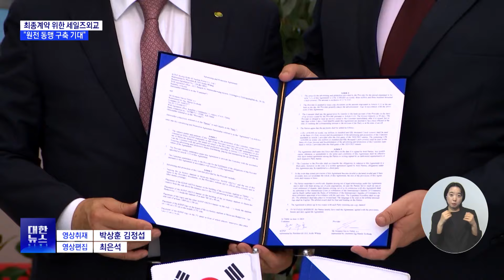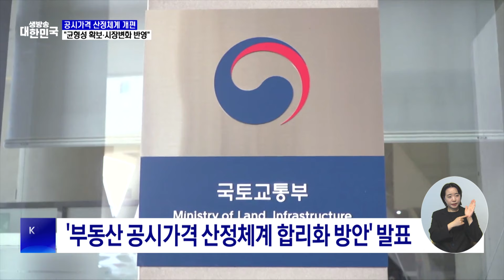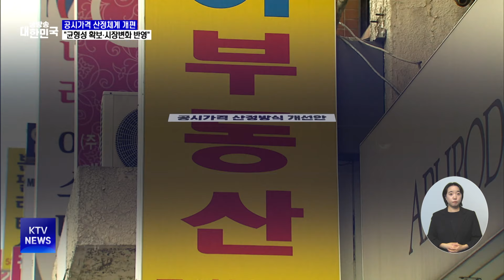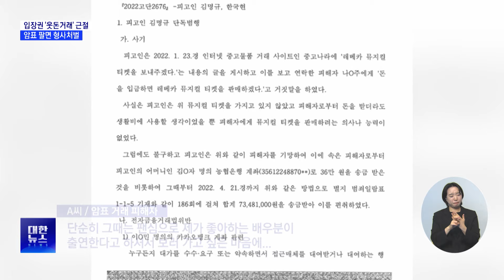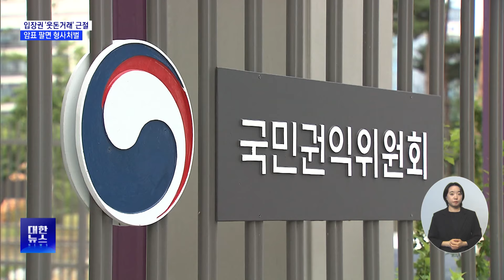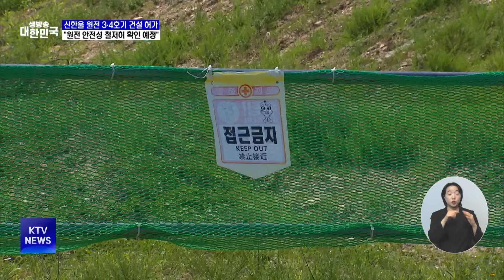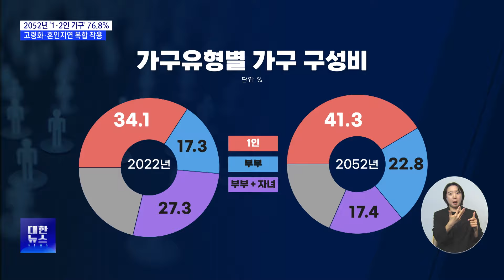윤 대통령, 19~22일 체코 방문···‘원전 동맹’ 구축 기대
-윤 대통령, 19~22일 체코 방문···"전방위 협력 논의"
-"윤 대통령 '세일즈 외교'···한-체코 원전동맹 구축 기대"
-공시가격 산정체계 개편···"균형성 확보·시장변화 반영"
-공연·경기 입장권 '웃돈 거래' 근절···암표 팔면 형사처벌
-원안위, 신한울 원전 3·4호기 건설 허가
-최 부총리 "경계의식 갖고 가계부채 더 안정적 관리"
-2052년 4집 중 3집 '1·2인 가구'···노인가구 50.6%
-산업단지에 문화 담는다···27년까지 선도 산단 10곳 선정
-추석 연휴 연안여객선 특별교통대책 시행
-요양기관 경영지원 위해 요양급여비용 당겨 지급

00:00 윤 대통령, 19~22일 체코 방문···"전방위 협력 논의"
1:42 "윤 대통령 '세일즈 외교'···한-체코 원전동맹 구축 기대"
3:04 공시가격 산정체계 개편···"균형성 확보·시장변화 반영"
5:20 공연·경기 입장권 '웃돈 거래' 근절···암표 팔면 형사처벌
6:35 원안위, 신한울 원전 3·4호기 건설 허가
8:04 최 부총리 "경계의식 갖고 가계부채 더 안정적 관리"
9:31 2052년 4집 중 3집 '1·2인 가구'···노인가구 50.6%
11:35 산업단지에 문화 담는다···27년까지 선도 산단 10곳 선정
13:02 추석 연휴 연안여객선 특별교통대책 시행
13:52 요양기관 경영지원 위해 요양급여비용 당겨 지급